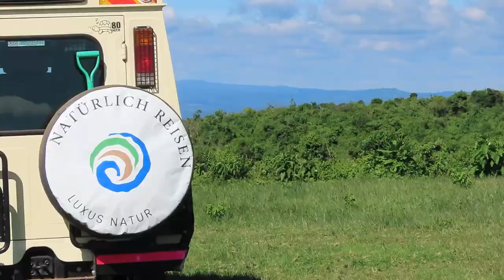Die schönsten Nationalparks in Kenia 9/9 - Aberdare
Der letzte Teil unserer Serie führt in den Aberdare Nationalpark, einem faszinierenden Naturschutzgebiet mit einer reichen Tierwelt, malerischen Landschaften und spektakulären Wasserfällen. Der Park liegt in den gleichnamigen Aberdare-Bergen nördlich von Nairobi und bietet eine Vielzahl von Wildtieren, darunter allen der Big 5, eine Heimat. Besonders die Salzlecken im Park sind ein Treffpunkt vieler Arten und werden häufig von Elefanten und Büffeln besucht.
Besonderheiten sind die seltene Bongo-Antilope sowie das Riesenwaldschwein.

Wandern ist eine beliebte Aktivität im Aberdare Nationalpark, da es viele gut markierte Wanderwege gibt, die durch dichte Wälder und offene Wiesen führen. Die Wanderwege bieten Gelegenheit, die vielfältige Flora und Fauna des Parks zu entdecken und atemberaubende Aussichten auf die umliegende Landschaft zu genießen.

Der Nationalpark ist auch für seine beeindruckenden Wasserfälle bekannt, darunter der Karuru-Wasserfall und der Chanya-Wasserfall. Diese majestätischen Wasserfälle bieten nicht nur eine atemberaubende Kulisse, sondern dienen auch als wichtige Wasserquellen für die Tierwelt im Park.

Insgesamt ist der Aberdare Nationalpark ein Paradies für Naturliebhaber, die sowohl die Tierbeobachtung als auch das Wandern inmitten einer beeindruckenden Naturlandschaft genießen möchten.